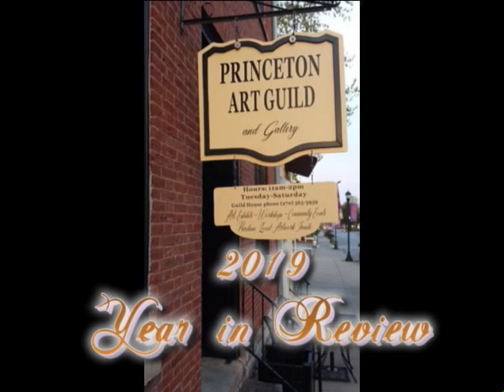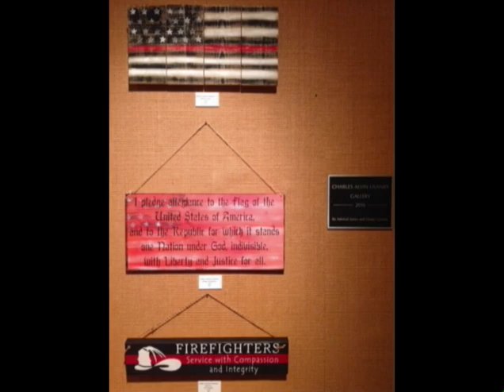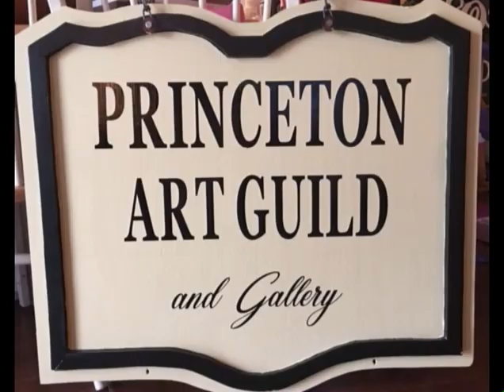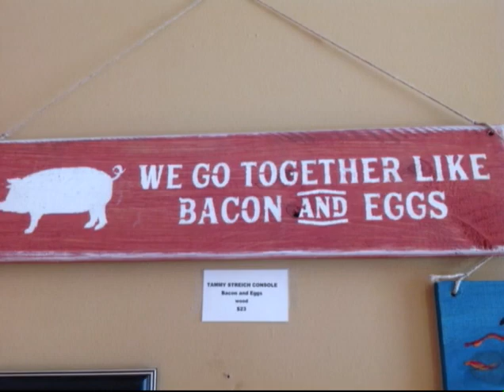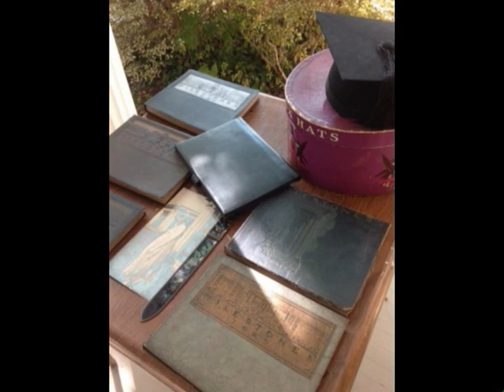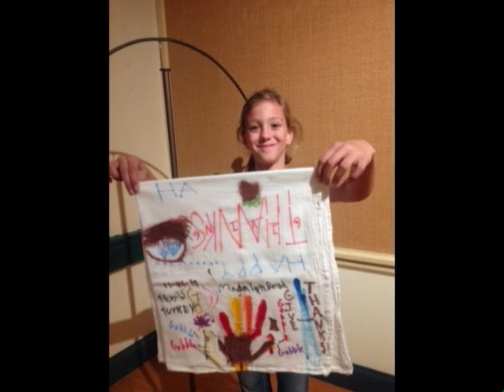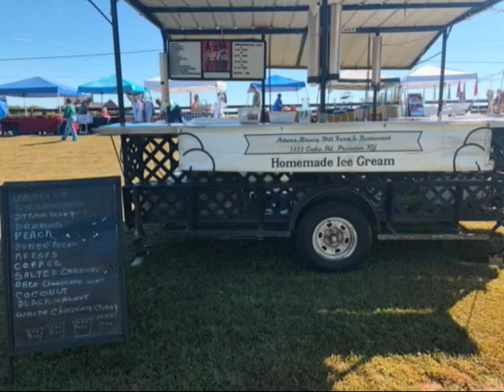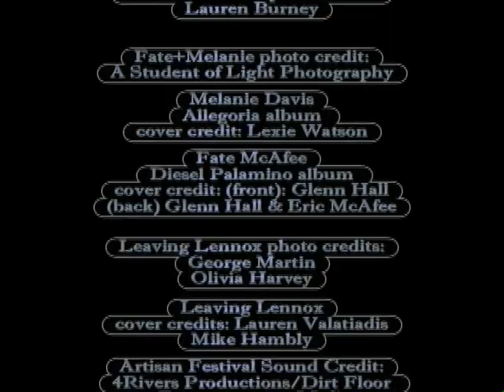2019 Princeton Art Guild Year in Review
The Princeton Art Guild and Gallery is located at 115 East Main Street in downtown Princeton, Kentucky. In this short video, you'll see a summary of what we did during 2019, including children's classes, community art projects, community events such as Art on Main, Jazz on the Lawn, and the annual Artisan Festival and Songwriters showcase!

The 2019 highlighted artists in our Charles Alvin Lisanby Gallery were Nicky Don Salyers, Tammy Streich Console, Johnny Barnett, Jason Jones, Jodi Ann Hale, Mike Mullins and Jarrid Scott.

The Guild House has over 20 artists selling their paintings and wares in our Members Gallery as well! Not only can you see top notch Gallery Exhibits at the Princeton Art Guild, but you can purchase gifts at price points to fit any budget!

It's free to come in and we look forward to your visit! - like our page and follow us to stay up to date on our exhibits and events.

Video credit:
Melissa A. Peek, Guild House Director and Mr. Bruce C. Perkins
Public domain music by: Manu Cornet – Distance Temps